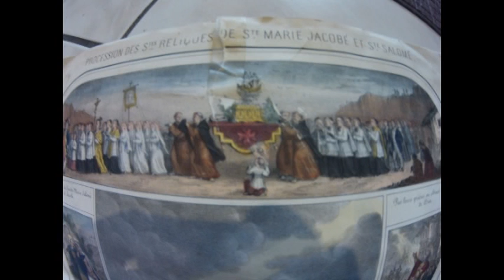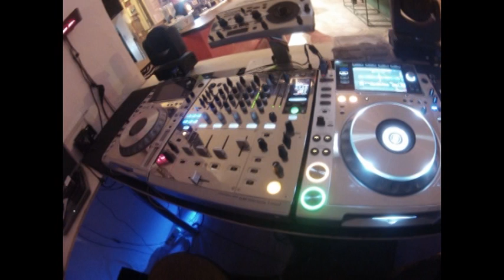Rider du Sud .....